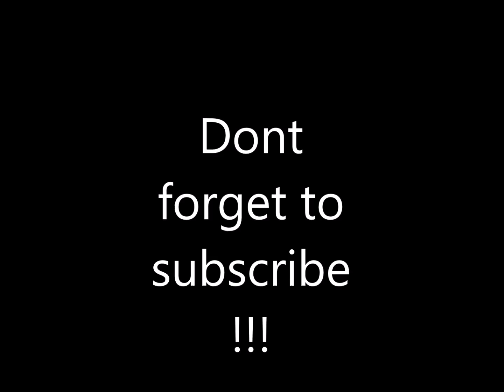Everton top 3!!